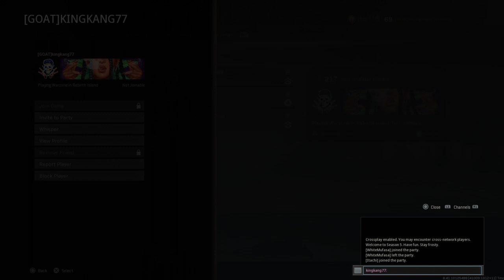Call of Duty®: Modern Warfare®_20210920155915